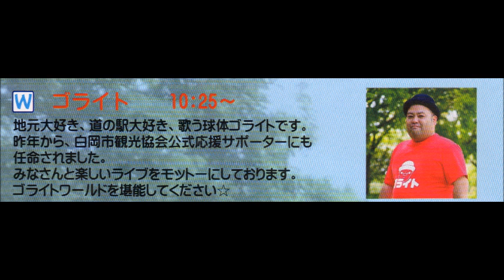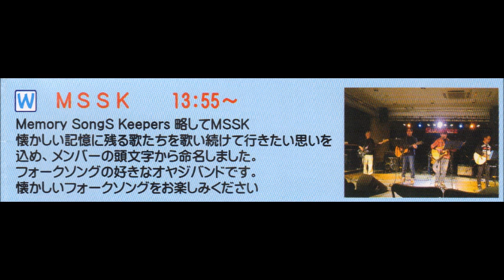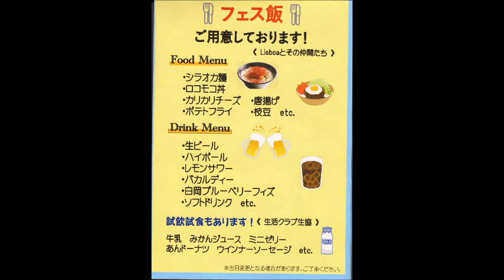2019 5.19 白岡市 白岡バンドフェスティバル 2019 予告編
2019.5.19日　白岡市ふれあいの森公園野外ステージでバンドフェスティバルが行われます。入場無料です。皆さん見に来てください。